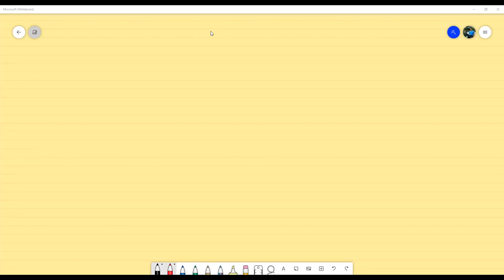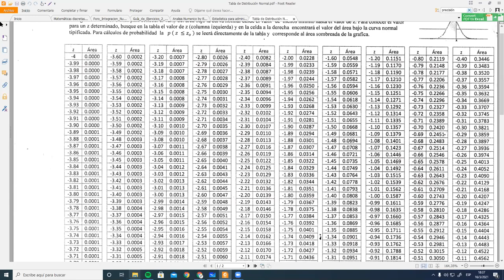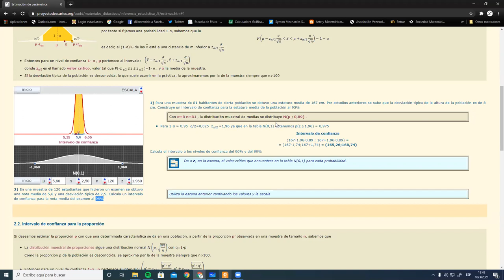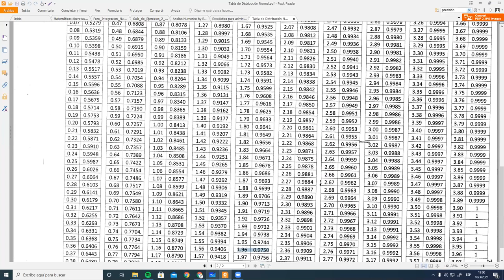Estimación mediante Intervalos de Confianza: Muestras Grandes - Estadística Analítica.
Estudiamos la utilidad del concepto de estimación en estadística. Resolvemos ejercicios determinando el Intervalo de Confianza de la media y de proporción en el caso de utilizar muestras grandes y desviación estándar conocida. Reunión hecha por Zoom con lo estudiantes de Estadística Analítica sección 1800 en el marco del I PAC 2021 en UNAH.